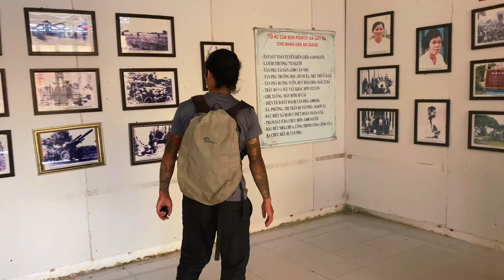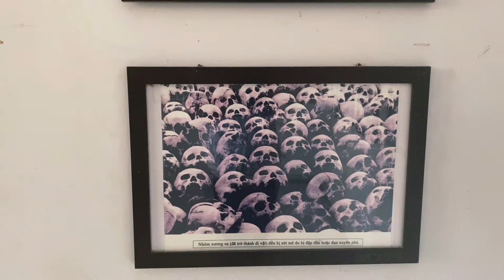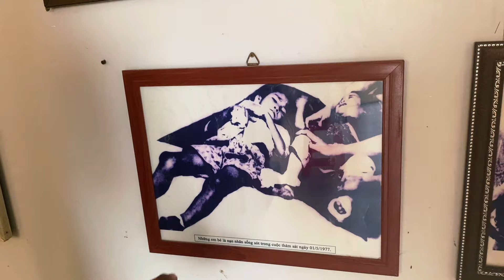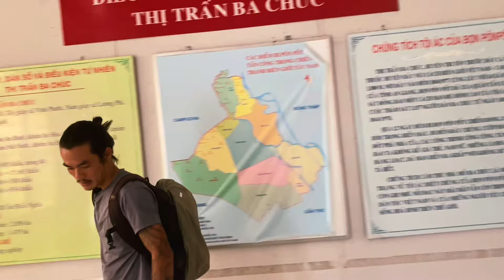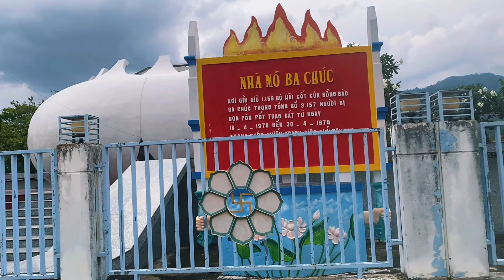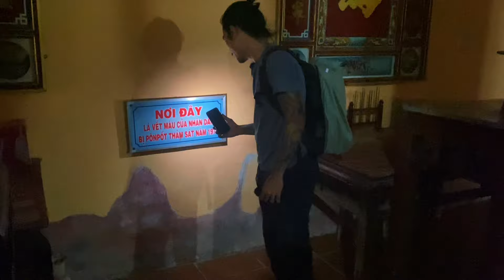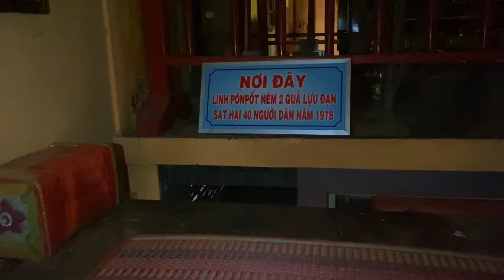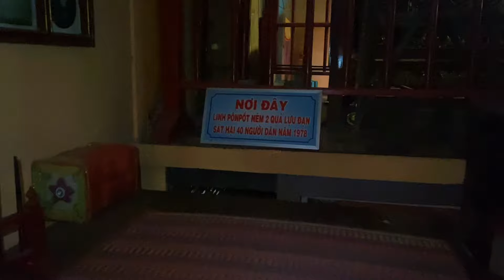Cảnh tượng ít người thấy trong đời - Đầu lâu xương cốt chất thành đống #177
© Bản quyền thuộc về Lê Khả Giáp ©